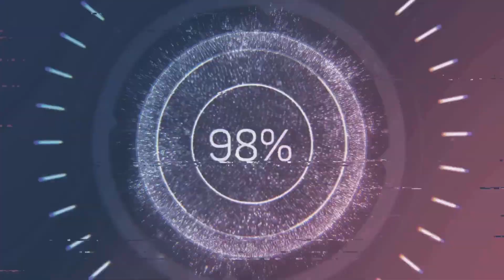UFC4 Doo Ho Choi vs Heihachi Mishima EA Sports UFC 4 PS5